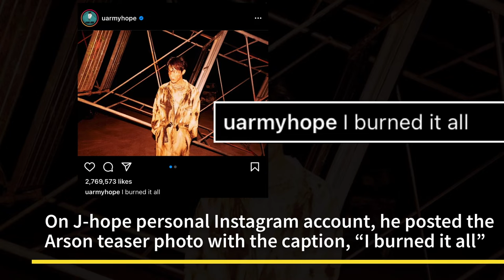Jhope ARSON Teaser Photos for Jack In The Box Album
On July 11, J-hope of BTS released new teaser photos for his solo album’s title track titled Arson. J-hope's first solo album 'Jack In The Box' includes a total of 10 tracks. “Arson" is the final track on J-hope’s album. Arson is about a jack who escapes the box to face the world. In this teaser photo, J-hope looks dark and mysterious as he stood in front of a metal structure. Zooming in on the photo, J-hope looks like he just escaped a fire accident as parts of his face look burnt. Here are more teaser photos for ARSON. On J-hope personal Instagram account, he posted the Arson teaser photo with the caption, “I burned it all.” J-Hope also set records with his pre-release track "MORE" as it achieved #1 on iTunes song charts in 85 countries after its release.